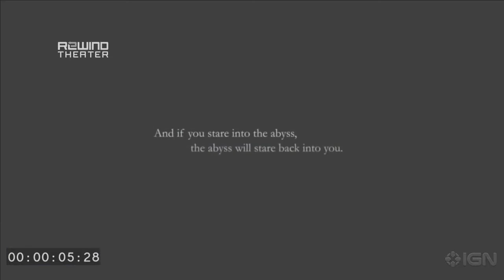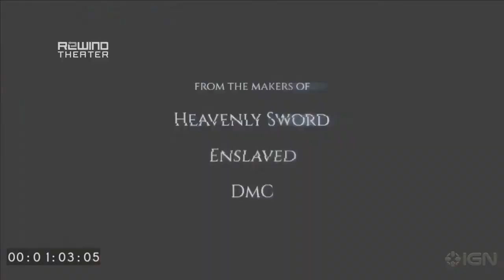Gamescom 2014 Hellblade Gameplay Rewind Theater